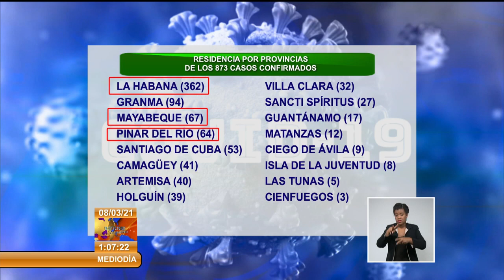Cuba reporta 873 nuevos casos de Covid-19, 2 fallecidos y 930 altas médicas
Cuba reportó 873 nuevos casos positivos a la COVID19, se lamenta el fallecimiento de 2 personas como consecuencia de la enfermedad y conocimos que en esta jornada se otorgaron 930 altas médicas, así lo informó este lunes en su habitual conferencia de prensa el doctor Francisco Durán García, director nacional de Epidemiología del Ministerio de Salud Pública (MINSAP).